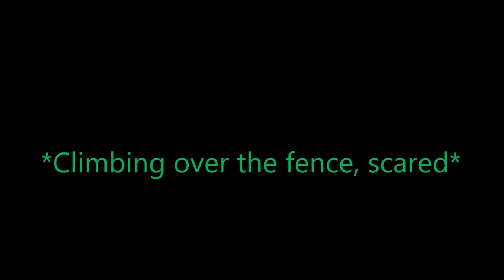Luigi's VR mansion